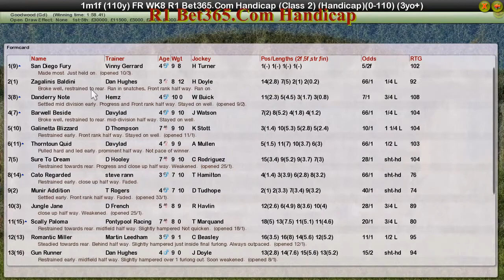FR WK8 R1 Bet365.Com Handicap